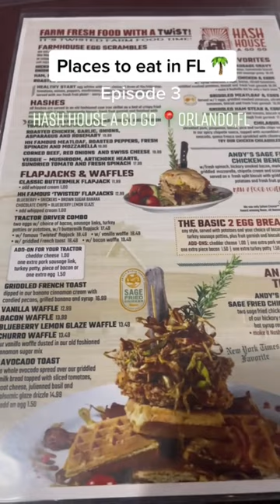Hash House A Go Go